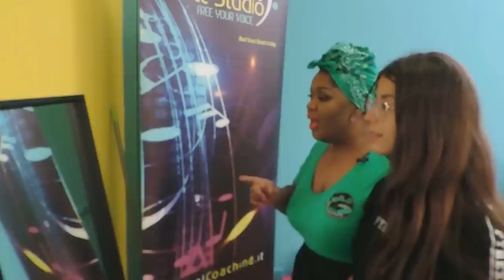Shy beginning singer w/Coach - Fedez- Adele (subtitles)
-- — If you like this video and want to study SINGING with Coach Cheryl take the ONLINE SINGING COURSE!

The course includes:
✅ 60 Amazing Vocal Exercises
✅ 10 Voice Lessons
✅ 10 Singer Tips
✅ Monthly Live Stream
✅ Complete Backing Tracks
✅ Vocal Exercises, PDF, and EBOOK!
* All video-lessons are SPOKEN in English, SUBTITLED in English, Spanish, Portuguese, Italian, French, German and Russian.

I'd love to be your Vocal Coach too! Use the coupon FEDEZ to get $10 OFF any of my online singing courses and I'll see you in class!!!